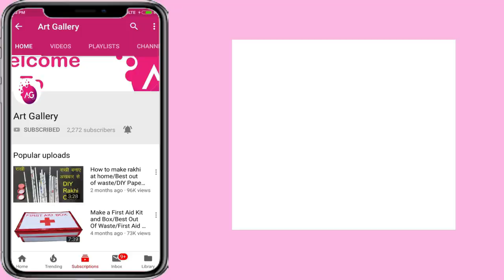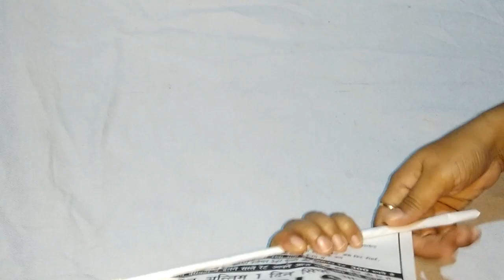DIY : paper craft /wall hanging ideas /Diwali decoration/Flower hanging/ art and craft/Art Gallery